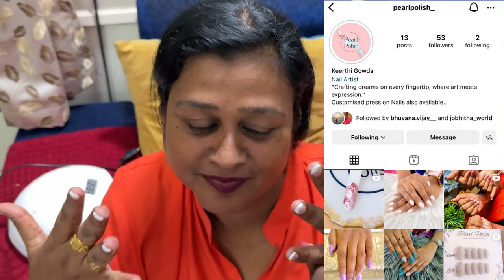Mid Nightನಲ್ಲಿ Ice cream ಗೋಸ್ಕರ Full Fun 😅 | Seema Sonu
Hi guys, welcome back to my vlog. Today I'm starting this vlog in the Mid Night, I and my brothers went out to have some food outside. It was crazy fun that these boys teases each other and we had a delicious Ice cream in there.

Later in the next day I and my mom had a Nail Art. It took us almost 3 hours but it worth it. See the result guys and do comment on how it looks.

Join Epidemic Sounds and let the music speak louder than words!